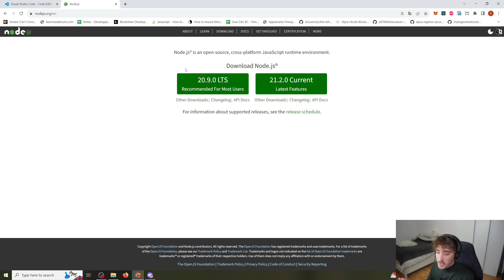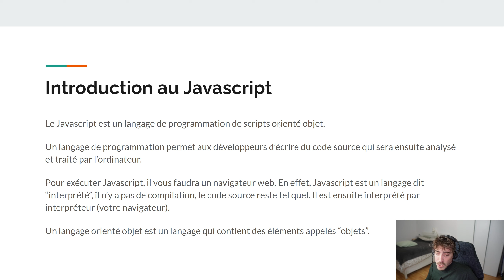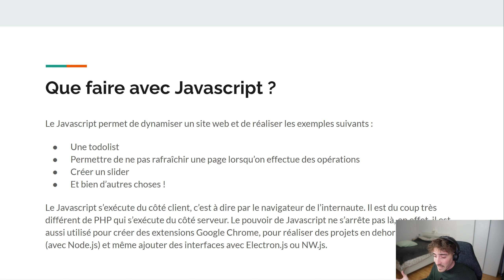Javascript de A à Z : #001 - Introduction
Images virtuelles | Images retouchées